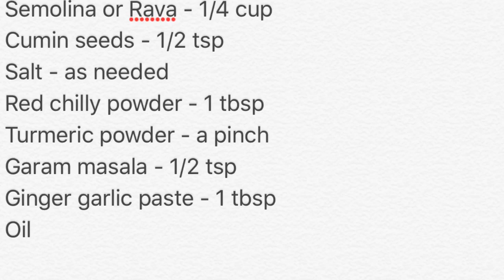Broccoli cutlet in Tamil